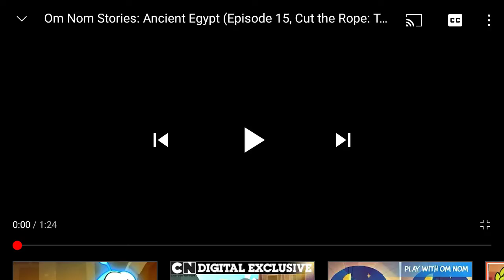ANCIENT EGYPT (VERSION 2)